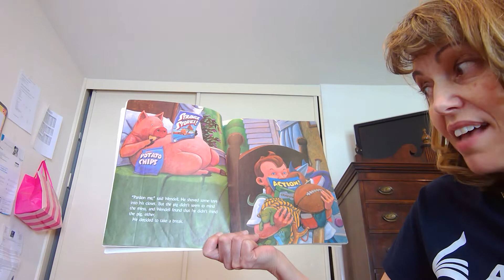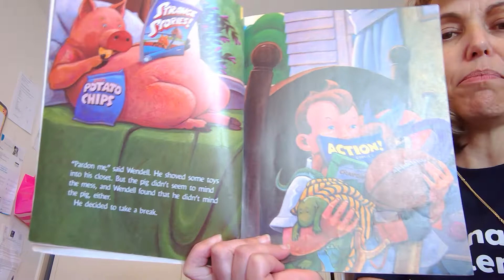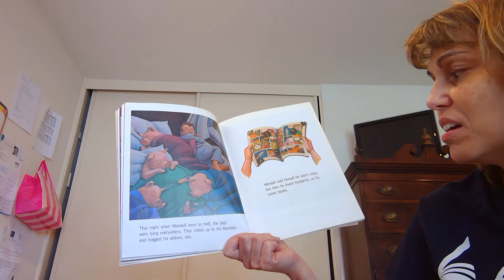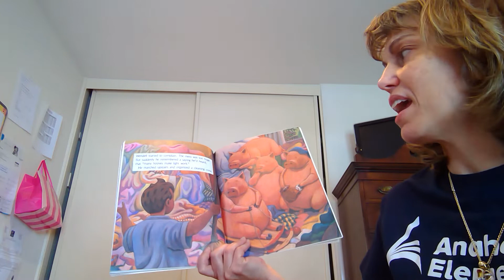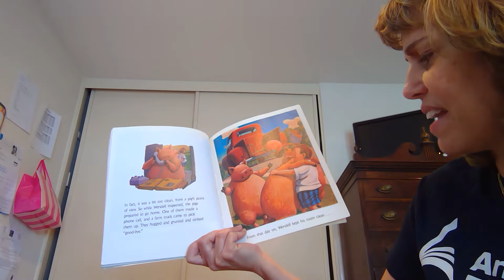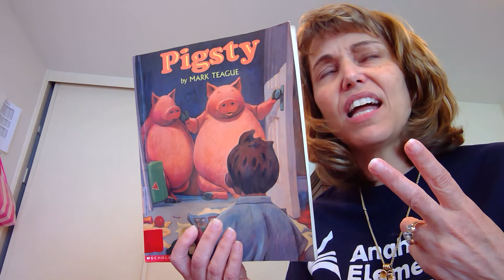Mrs. Davert Reads Pigsty May 11, 2020